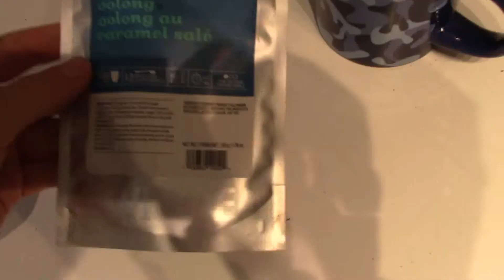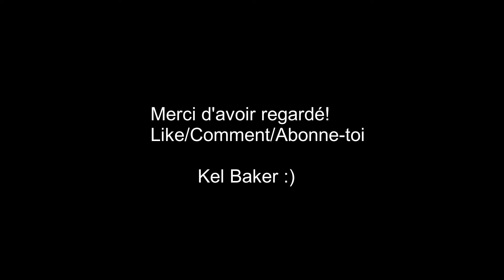VLOG DE MI-JUILLET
FACEBOOK PAGE / Kelina Baker - soccer coach